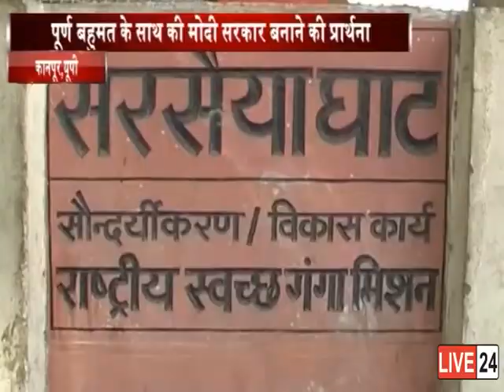कानपूर में बीजेपी कार्यकर्ताओ ने गंगा किनारे सर्वशक्ति विजय यज्ञ किया....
मतगणना से पहले एक्जेक्ट पोल के नतीजों से  पुरे देश के बीजेपी कार्यकर्ता जोश से भर गए है...इसी क्रम में कानपूर में बीजेपी कार्यकर्ताओ ने गंगा किनारे सर्वशक्ति विजय यज्ञ किया ...